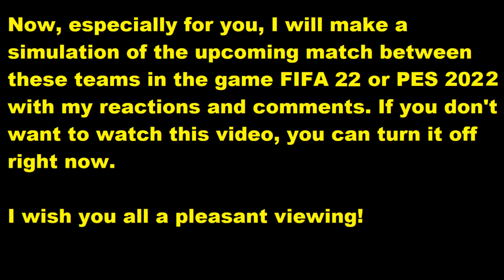ΠΑΣ Γιάννινα - Ολυμπιακός FIFA 22 My reactions and comments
This video will play ΠΑΣ Γιάννινα - Ολυμπιακός reactions